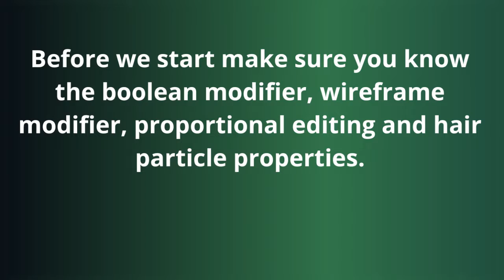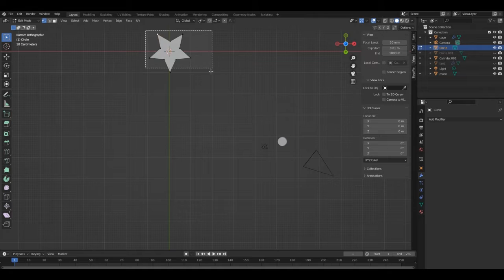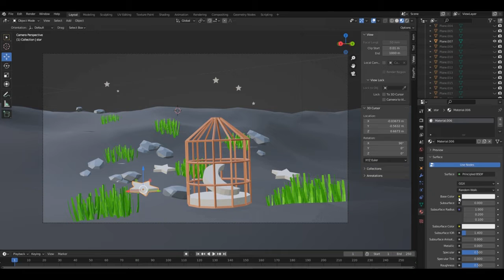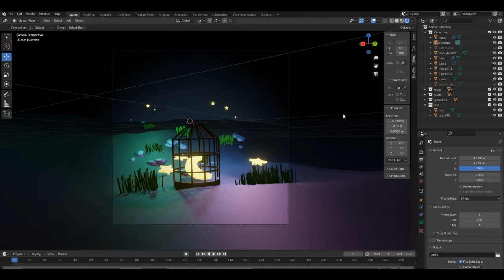How to create an animated scene in blender . For intermediates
If you want to learn how to create animation in blender?
how to create beautiful light effects in blender?
How to create a light setup for night scene in blender?
how to render Eevee scenes with proper lights?
how to get beautiful light reflections in blender?
how to create a night scene in blender?